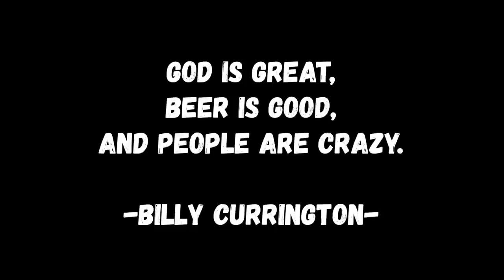Picking corn 2022!! John Deere 300 picker.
Finally getting all the corn picked for the year